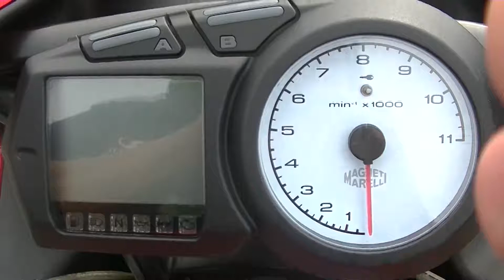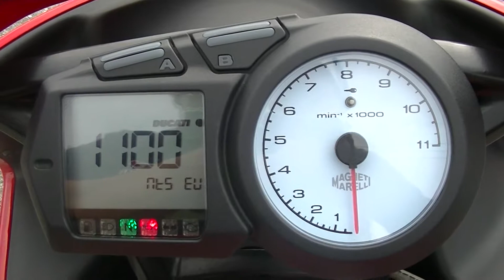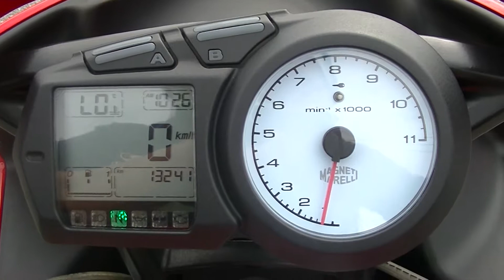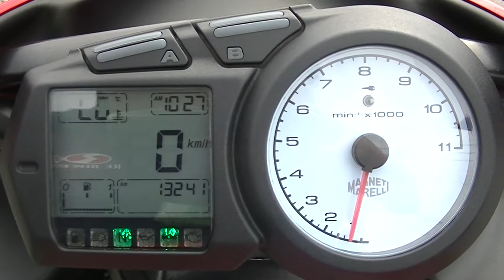17293 ムルティ1100